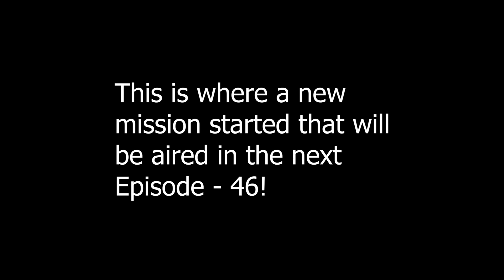Far Cry Series - Game Play | Far Cry 5 - Episode 45 - The Lesson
In this episode of Far Cry 5, we do the mission:

• The Lesson [MS]

In this mission of ‘The Lesson’ we have to attack peggies that are attacking Hope County Jail. This mission ends abruptly, because it automatically turned into the next mission. That mission will be aired in Episode 46.

MS = Mission Story
PS = Prepper Stash
SM = Side Mission
OP = Outpost